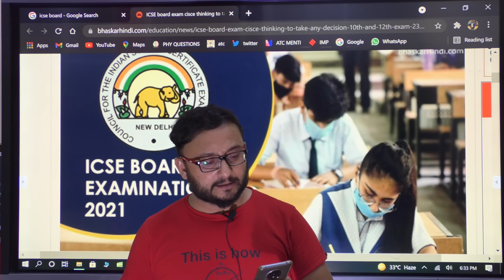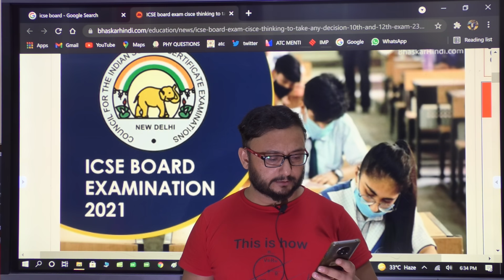ICSE, ISC Result 2021 LIVE Updates: Class 10,12 Result Announcement. | Exam Jankari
THE RESULTS OF THE CLASS X (ICSE) & CLASS XII (ISC) YEAR 2021 EXAMINATIONS.
ICSE EXAMINATION
The number of schools that presented candidates in India & Abroad for the ICSE Examination is 2,422

The total number of candidates who appeared for the ICSE Examination is 2,19,499

Number of candidates who passed for the ICSE Examination are 2,19,454

Number of candidates unsuccessful for the ICSE Examination are 45

Number of Girls who appeared for the ICSE Examination is 100,653

Number of Girls passed in ICSE is 100,635

Number of Girls unsuccessful in ICSE is 18

Number of Boys who appeared for the ICSE Examination is 118,846

Number of Boys passed in ICSE is 118,819

Number of Boys unsuccessful in ICSE is 27

ISC EXAMINATION
The number of schools that presented candidates in India & Abroad for the ISC Examination is 1,166

The total number of candidates who appeared for the ISC Examination is 94,011

Number of candidates who passed for the ISC Examination are 93,781

Number of candidates unsuccessful for the ISC Examination are 230

Number of Girls who appeared for the ISC Examination is 43,552

Number of Girls passed in ISC is 43,493

Number of Girls unsuccessful in ISC is 59

Number of Boys who appeared for the ISC Examination is 50,459

Number of Boys passed in ISC is 50,288

Number of Boys unsuccessful in ISC is 171

Exam Jankari :
This channel also provides you information about the latest changes in the education system and news about different state boards.
Note: We Gaurantee fastest and Authentic Educational News .